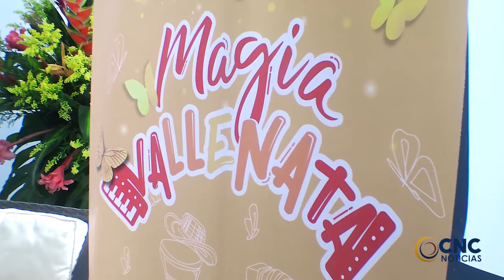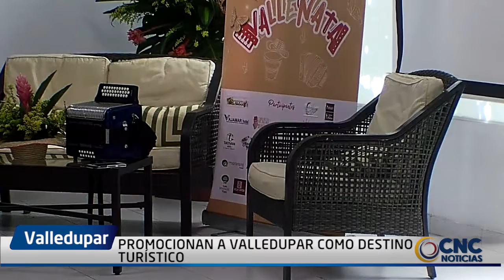PROMOCIONAN A VALLEDUPAR COMO DESTINO TURÍSTICO